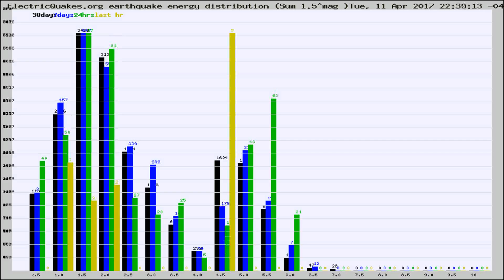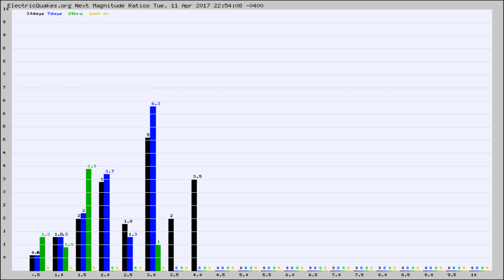Todays_Hourly_World_Earthquake_Statistics_from_ElectricQuakes.org_04-11-17+23:02:01